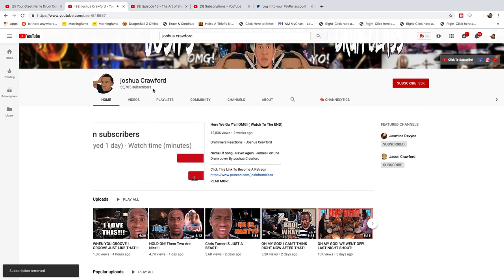What Was That Lick Bro?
Drummer Reactions -
Pudge Tribbett recently at the DW factory doing a play along to a track he arranged from a loop produced @

Follow Pudge Tribbett On IG -

Ring Light

Rode Mic-

Web Cam-

Drum Sticks-

Gaming Chair-

Gaming Desk-